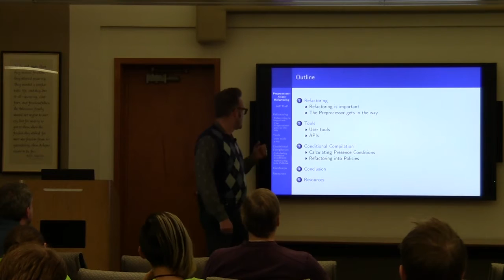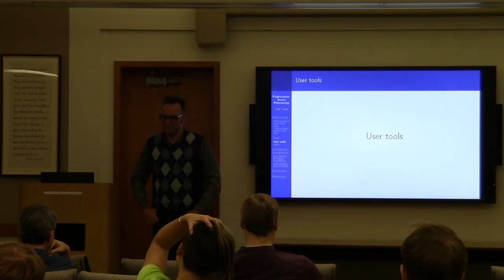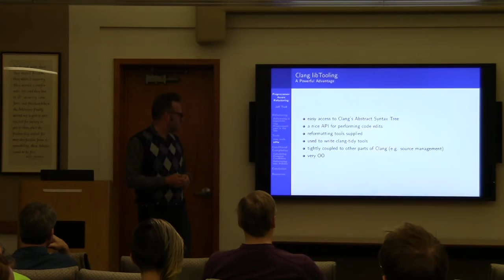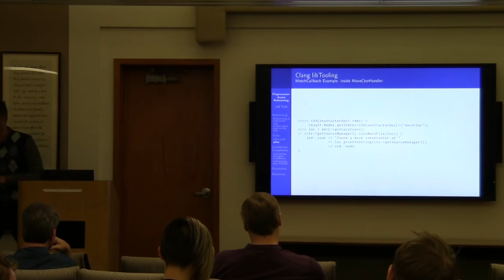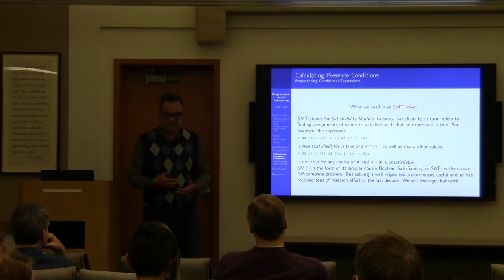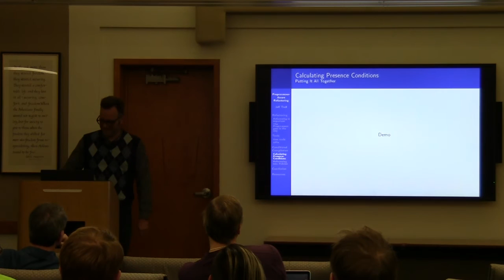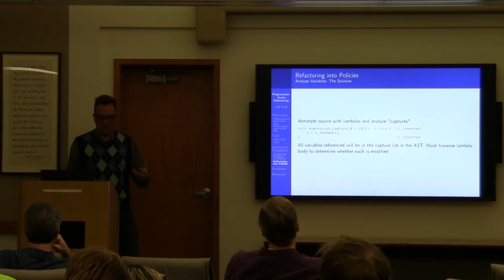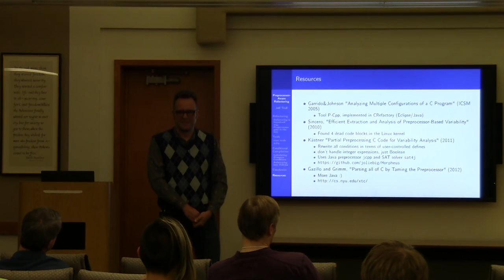Preprocessor-aware Automated Refactoring - Jeff Trull [ C++Now 2016 ]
The arrival of C++11/14 and the emergence of sophisticated refactoring tools based on Clang have generated a lot of interest in using automated methods to update code to modern coding styles. One stumbling block has been the widespread use of preprocessor constructs to implement older idioms. Clang-based tools "see" the source AST after it has been preprocessed and then parsed, so they have a limited ability to refactor preprocessor-based (or interacting) idioms. Fortunately, we have some tools available that focus on the preprocessor step. The Boost.Wave library, introduced in 1.33, provides both a fully functional preprocessor and hooks for parsed output, or performing other actions, as it runs. Clang provides similar functionality with the pp-trace tool and PPCallbacks interface. The presenter will give an introduction to these two preprocessor tools and then demonstrate how each can be leveraged, in concert with Clang's AST rewriter, to modernize some popular preprocessor-based code idioms.

CppNow 22 - May 1, 2022 - May 6, 2022 - Aspen, Colorado